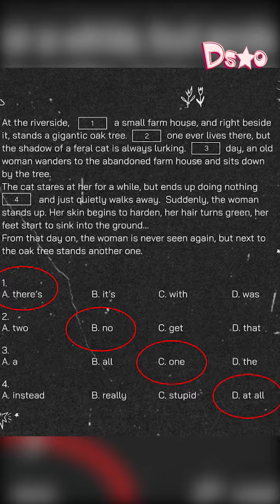Nghi vấn Sơn Tùng trực tiếp "cà khịa" bài hát mới của Thiều Bảo Trâm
Dsao là kênh YouTube về tin tức chính thống trực thuộc báo “Dân Trí”.  Đây là một tờ báo điện tử trực thuộc Bộ Lao đông - Thương binh và Xã hội.

Kênh thông tin truyền thông lâu đời số 1 tại Việt Nam. Nơi chia sẻ cho các bạn những tin tức mới nhất, chính xác và khách quan nhất. Những điểm tin về thời sự, an ninh, pháp luật, xã hội. sẽ được đưa sớm nhất đến các bạn.